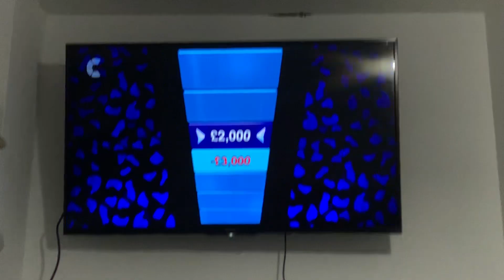The Chase: Mark Labbett The Funny Guy Said Minus Free Fousand So Funny.